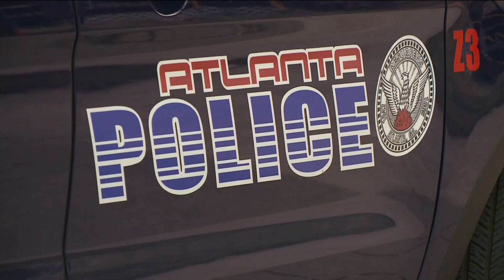Atlanta Police arrest multiple people who allegedly organized, promoted street racing events